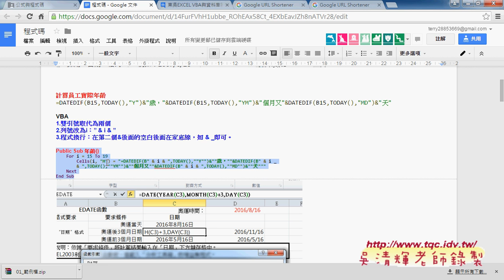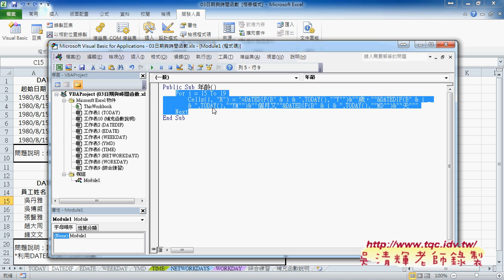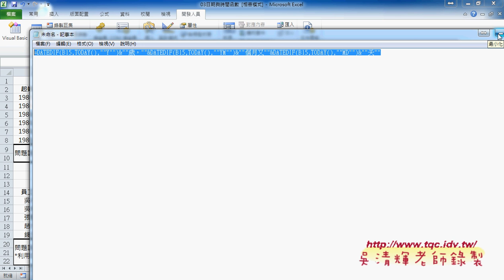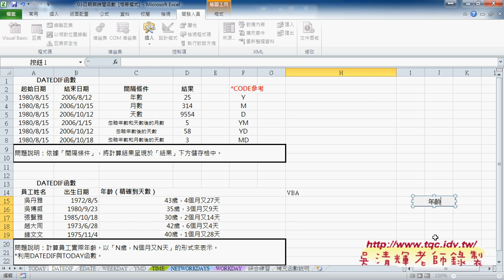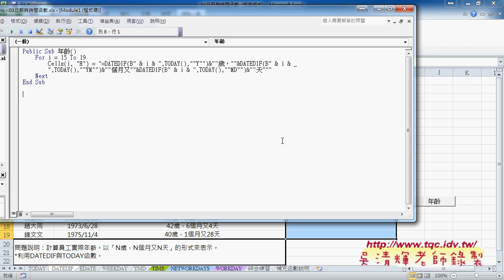03 如何將DATEDIF改為VBA程序